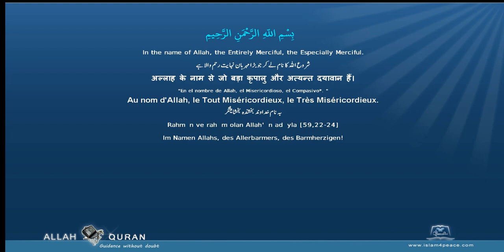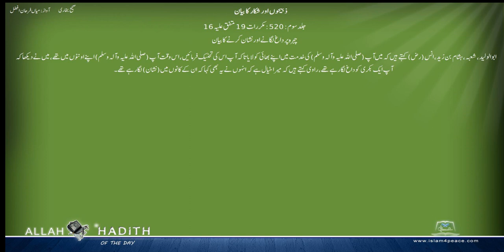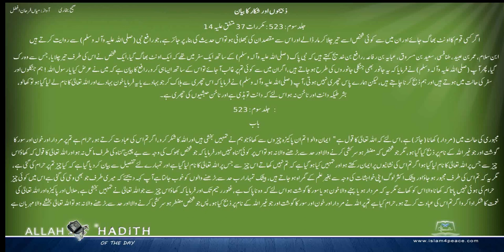Sahih Bukhari Urdu صحیح بخاری اردو 053 ذبیحوں اور شکار کا بیان